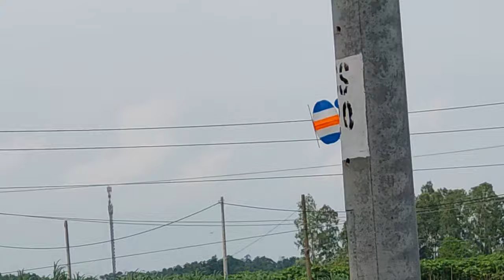Thả Diều Thửng, Đại Bàng bay trong gió lớn.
thả Diều Thửng. Diều sáo. khí động học. Đại Bàng.